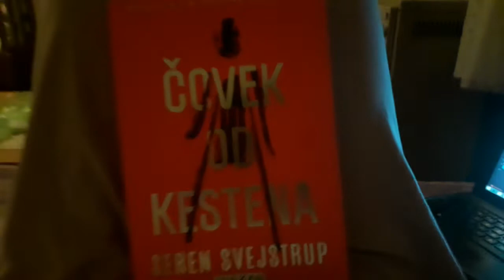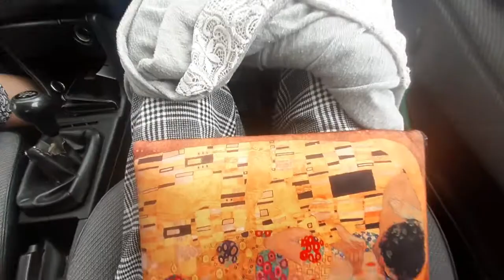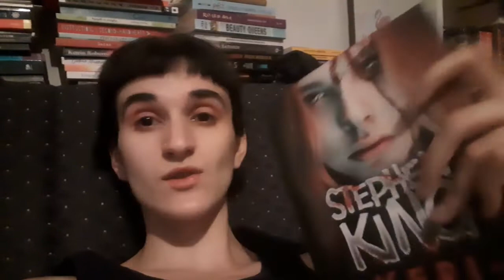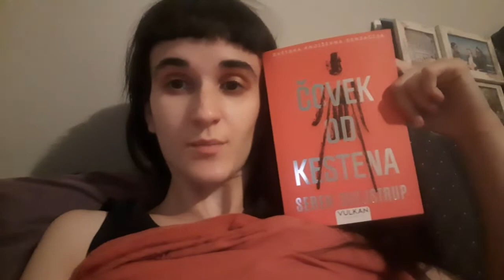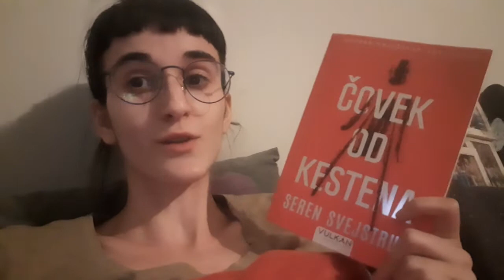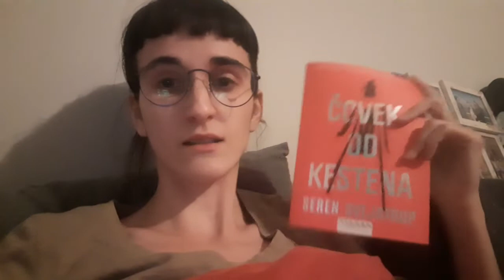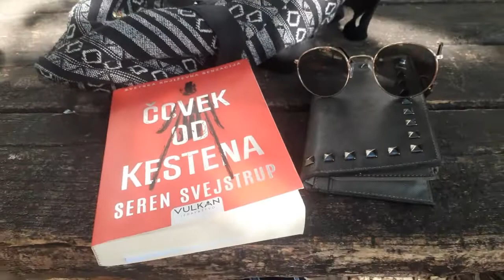DORA I JA ČITAMO ČOVEKA OD KESTENA | Čitalački vlog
Zdravo drugari,
Ovaj video je malo duži jer je sniman više od nedelju dana. U njamu čitam triler Čovek od kestena Serena Svajstrupa, a u pitanju je buddy read sa Dorom sa kanala Dora i knjižica.